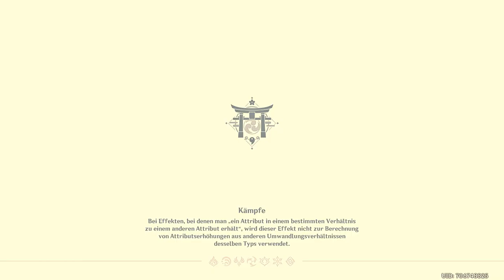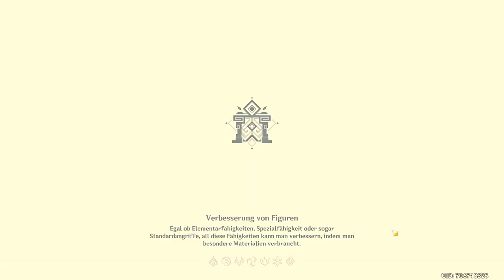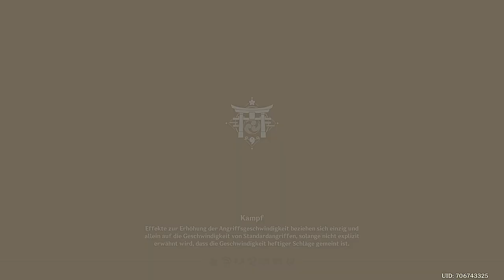Genshin Impact - Event - Pracht des Lila Gartens - T5 - 2022.04.10